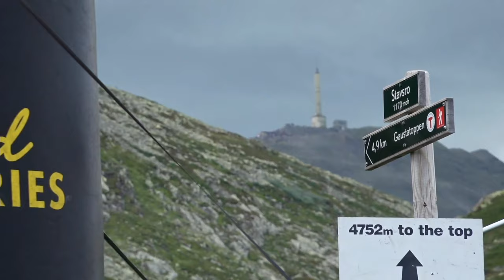The Rising - LIVE Isklar Norseman 2019 - Episode 4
Join us live at Stavsro where the athletes abandon the paved roads for trails and rocks.